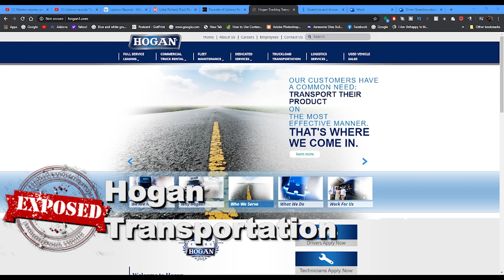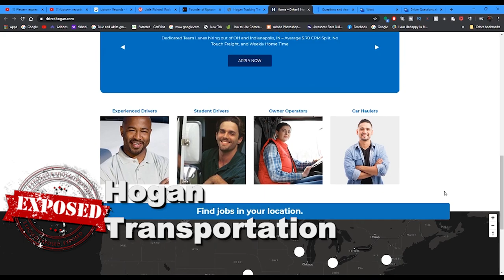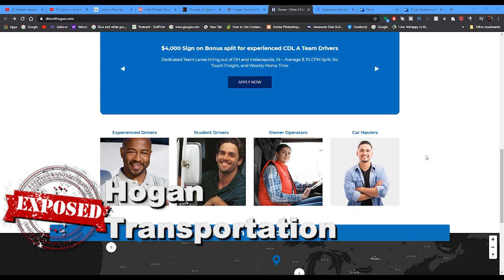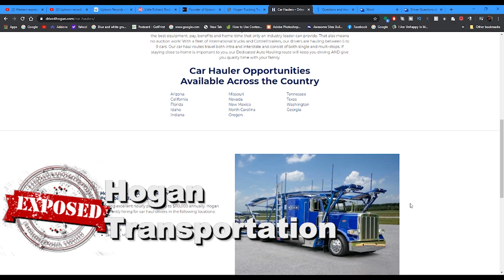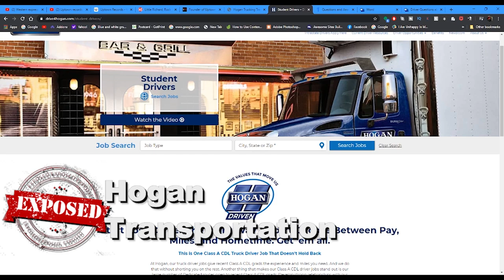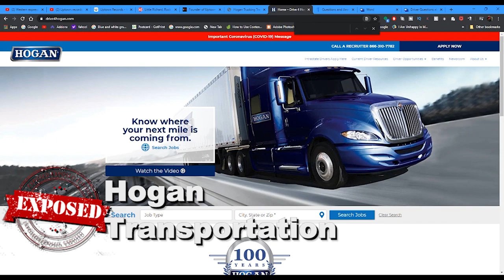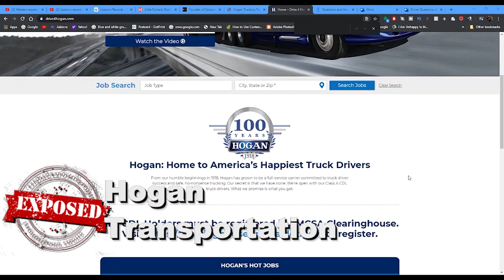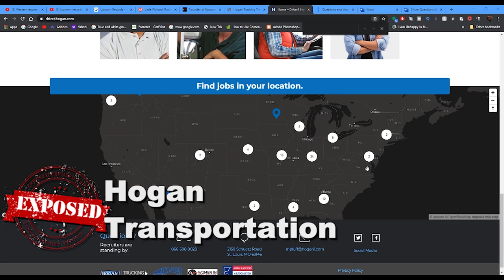Exposed: Hogan Transport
Ep.1 Today we Talk to a former driver about Hogan Transport